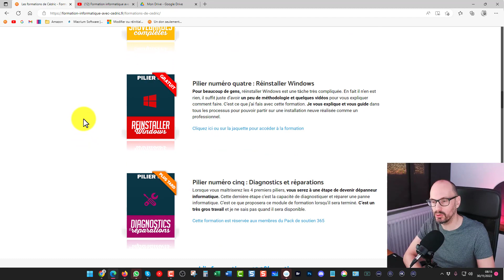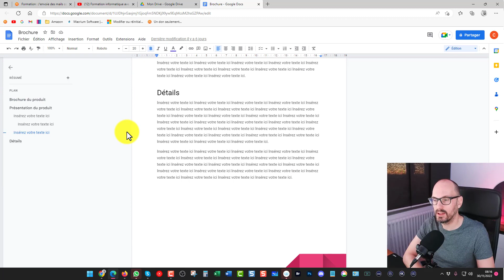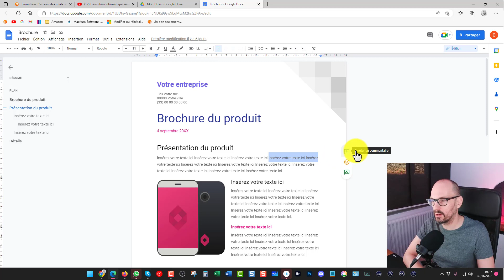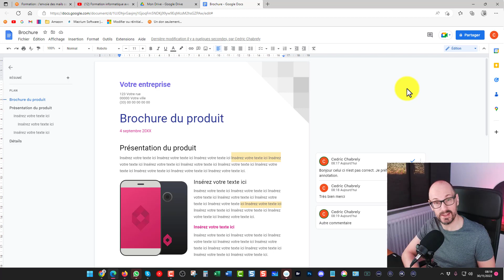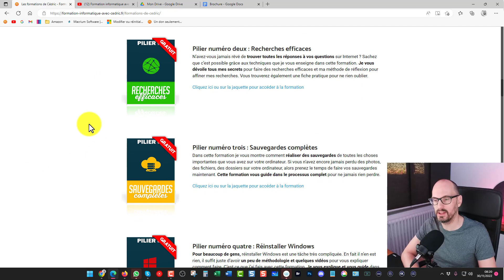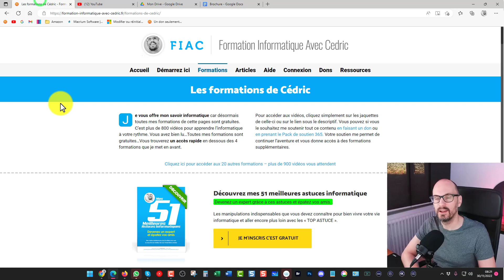Mettre un commentaire partagé dans un document de Google drive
✔️ Comment ajouter des commentaire à un travail collaboratif, c'est ce que je vous propose de voir dans cette nouvelle vidéo.

Recemment je vous ai montré comment avoir des logiciels de traitement de texte, et dans cette vidéo je vous parlait de Google Drive.
Grâce à celui-ci vous pouviez avoir un tableur, un traitement de texte et beaucoup d'autres fonctions.

Ici je vais vous montrer comment faire pour mettre des commentaires sur un documents, qu'il soit partagé ou non.

C'est vraiment pratique si vous travaillez à plusieurs mais pas forcement au même moment.

✔️ LIENS DE LA VIDEO
☑️ Le Pack 365 pour avoir un PC au top toute l'année